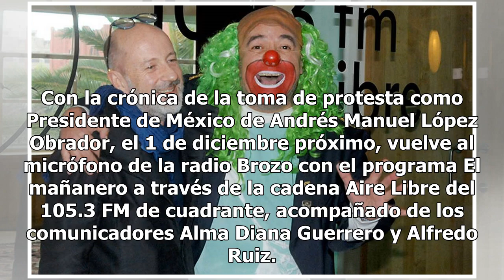El público decidió y Víctor Trujillo regresa a la radio como Brozo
Con la crónica de la toma de protesta como Presidente de México de Andrés Manuel López Obrador, el 1 de diciembre próximo, vuelve al micrófono de la radio Brozo con el programa El mañanero a través de la cadena Aire Libre del 105.3 FM de cuadrante, acompañado de los comunicadores Alma Diana Guerrero...